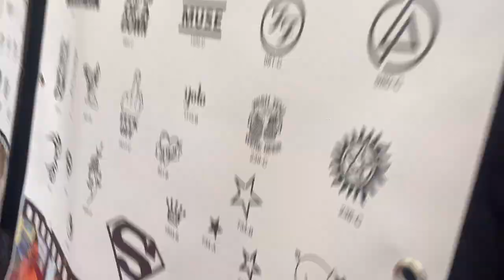ROSKILDE FESTIVAL 2023 - ET MAGISK STED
Et magisk eventyr kan man rolig sige. I denne video er jeg taget til Roskilde for at deltage i årets Roskilde Festival 2023. Her er en vandvittig vlog fra Ros23.

Sociale medier:
TikTok Max engeborg